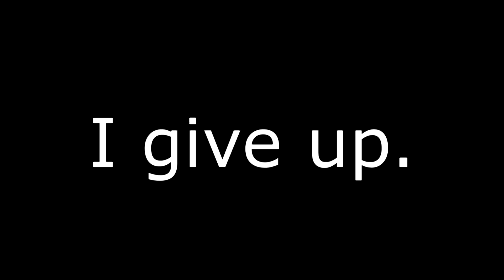I kill mobs for fun on minecraft